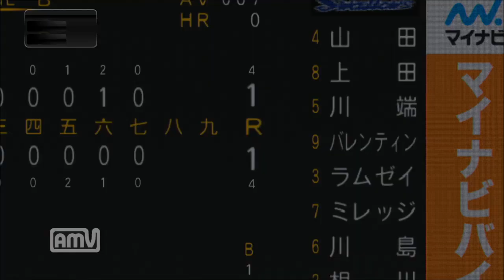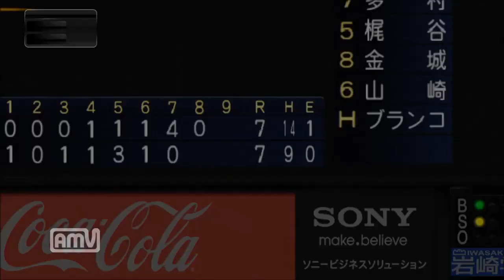【プロスピ2014】スタープレイヤー3年目突入！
スタープレイヤー実況16回目！